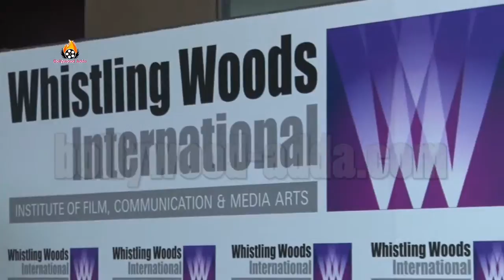SALIM & SULEIMAN INTERACTING WID WHISTLING WOODS STUDENT